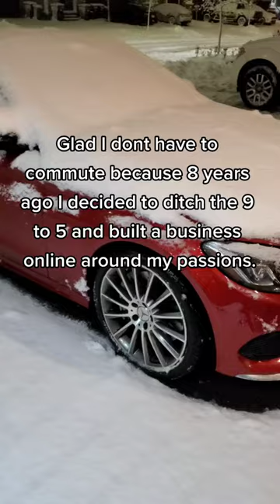Commuting to work sucks